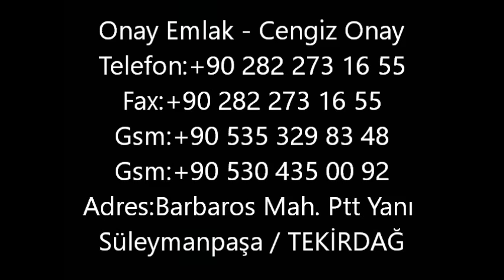Tekirdağ konut alanı Satılık Tarla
no 41

Adres : Barbaros Mah. Ptt Yanı Süleymanpaşa / TEKİRDAĞ